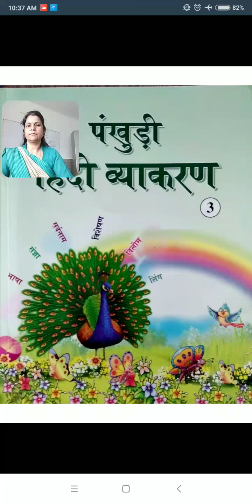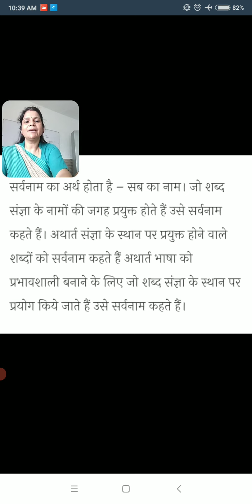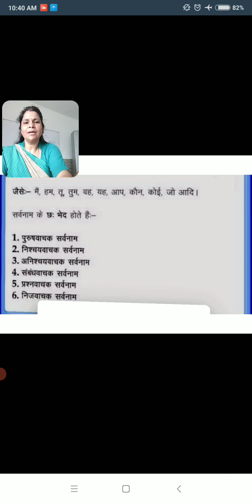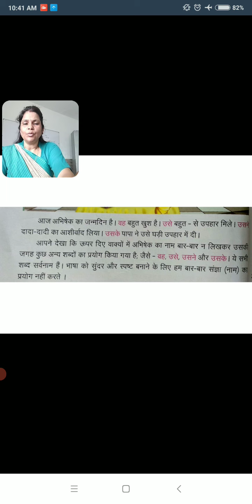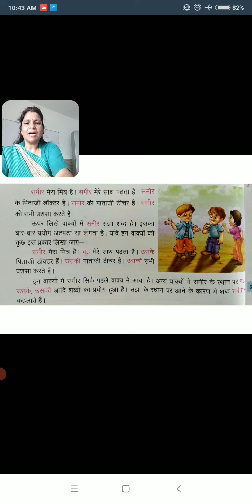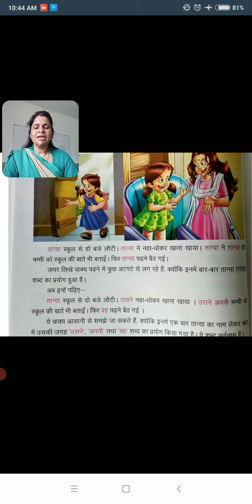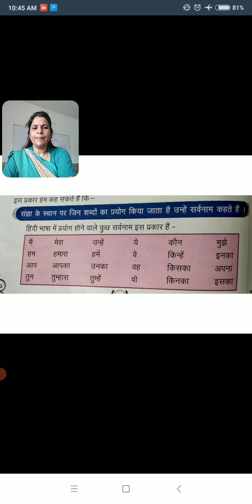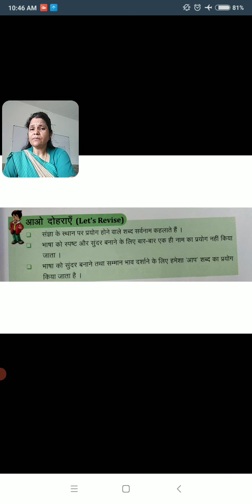कक्षा 3,हिंदी व्याकरण,पाठ 7 सर्वनाम